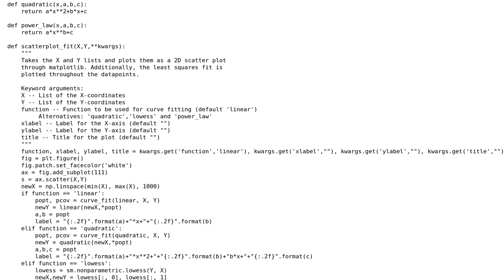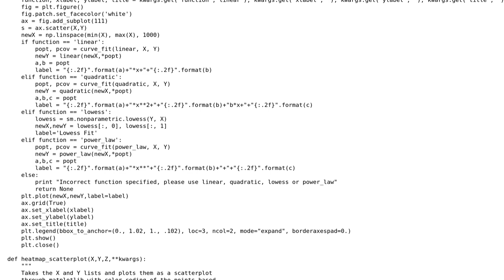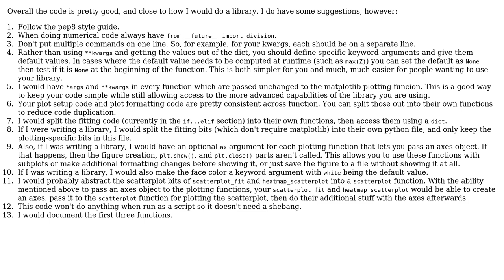Generic plotting wrapper (around matplotlib)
With thanks & praise to God, and with thanks to the many people who have made this project possible! | Content (except music & images) licensed under CC BY-SA | Music | Images & others | With thanks to user TheBlackCat user Jamal user Bas Jansen and the Stack Exchange Network Trademarks are property of their respective owners. You are responsible for your own actions.